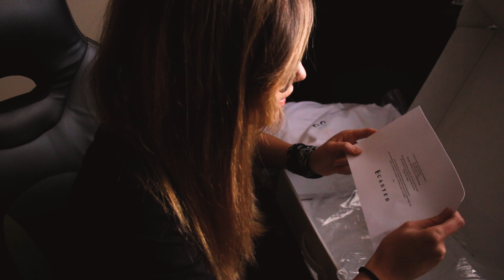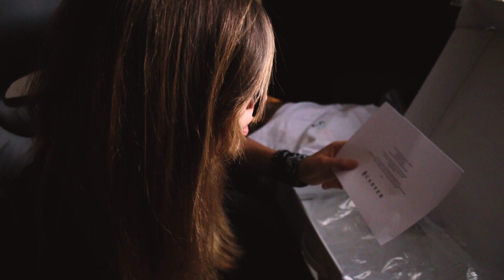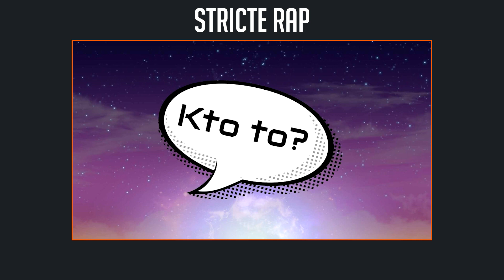NAJBARDZIEJ NIEDOCENIONE RAPY (WIDZÓW)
Socjale:

SNAP: ASOlka